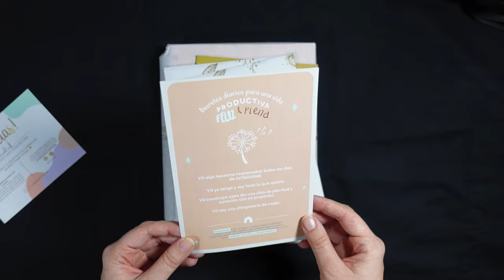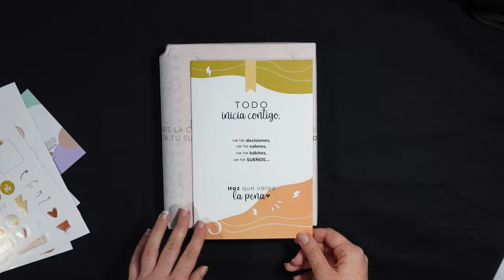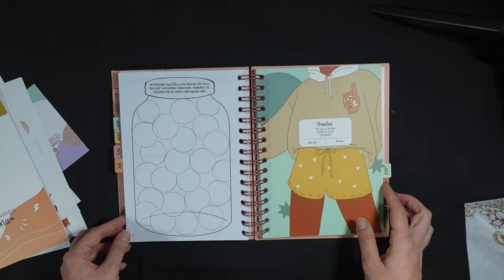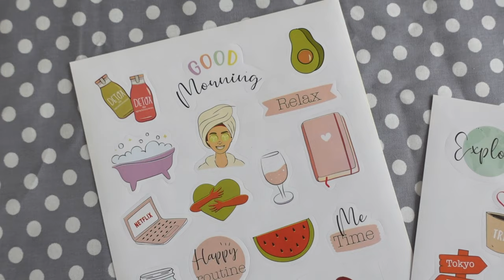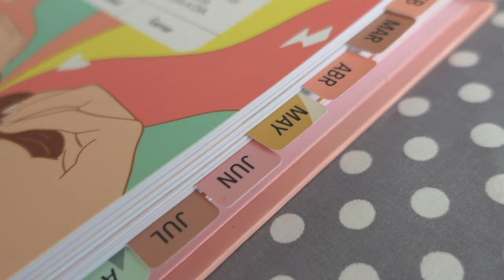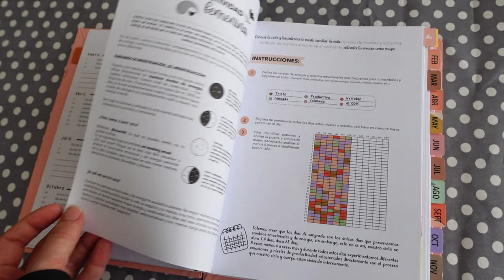Agenda 2022 | Orem México | Unboxing y reseña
Esta es una breve reseña de mi nueva agenda para el 2022, es de la marca Orem y la pueden encontrar en esta página
Aparte de mostrarla a detalle comparto mi honesta opinión.

Tienen diferentes versiones, pero elegí la más simple, porque ya había comprado otra de otra marca que me decepcionó tanto que no le hice video.

0:00 - Unboxing
2:00 - Vista rápida inicial
3:06 - Detalle con luz natural de extras
4:00 - Detalle con luz natural de agenda